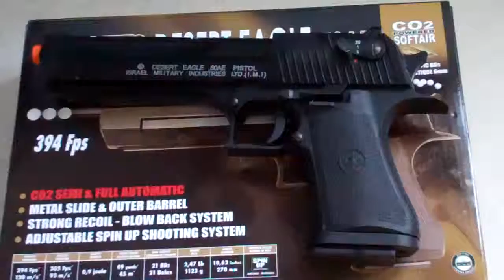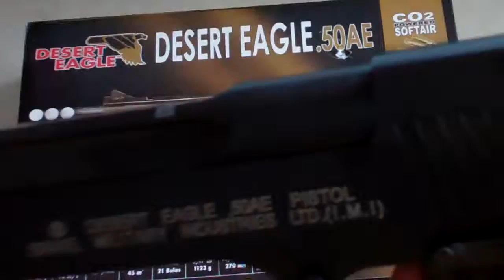Airsoft Desert Eagle